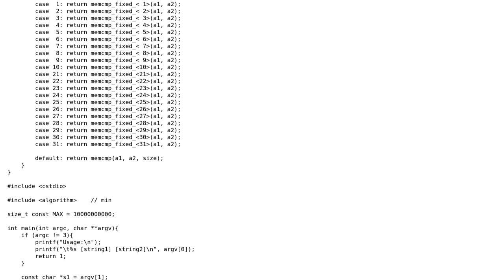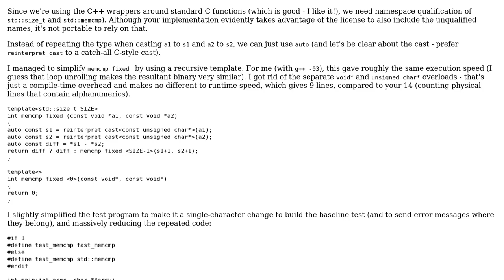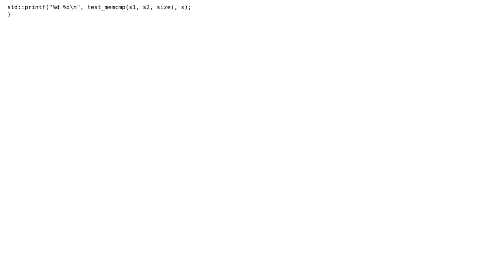Code Review: Beating memcmp in C++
With thanks & praise to God, and with thanks to the many people who have made this project possible! | Content (except music & images) licensed under CC BY-SA | Music | Images & others | With thanks to user Toby Speight user Nick user 200_success and the Stack Exchange Network Trademarks are property of their respective owners. You are responsible for your own actions.